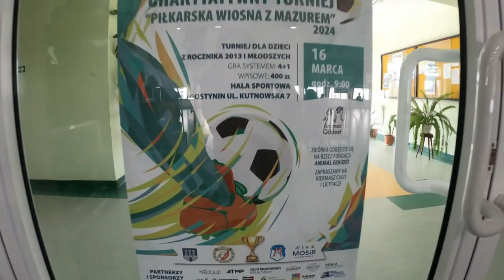Piłkarska wiosna z Mazurem 2024 - 16.03.2024 r.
W sobotę 16 marca, zorganizowaliśmy Charytatywny Turniej Piłkarska Wiosna z Mazurem 2024, który odbył się na hali MOSiR przy ulicy Kutnowskiej 7.
W wydarzeniu udział wzięło 7 drużyn.

Nasz zespół został podzielony na dwie drużyny.
Łącznie rozegraliśmy 14 meczów po 13 minut.
Mazur I - zaliczył 5 zwycięstw oraz porażkę.
Mazur II - zaliczył 2 wygrane, remis i 5 porażek.

Tego dnia nasza dyspozycja nie była optymalna, jednak cieszymy się z wywalczonych miejsc, strzelonych bramek oraz z dobrych momentów w grze.

Klasyfikacja końcowa:
1. Young Champions Płock 🥇
2. Mazur Gostynin I 🥈
3. Lwówianka Lwówek 🥉
4. MGKS Lubraniec
5. Salos Róża Kutno
6. Mazur Gostynin II
7. Power Chodecz

Najlepszym strzelcem turnieju został Marcel Turowski (Young Champions Płock).
Najlepszym bramkarzem został nasz niezawodny Kacper Myszkowski (Mazur Gostynin I).

Zostali również wyróżnieni najlepsi zawodnicy poszczególnych drużyn.
▪️Jan Augustyniak(Mazur Gostynin)
▪️Leon Lewandowski (Mazur Gostynin)
▪️Jakub Kubiak (Power Chodecz)
▪️Filip Stasiak (Róża Kutno)
▪️Paweł Gałka (MGKS Lubraniec)
▪️Jakub Pałka (Lwówianka Lwówek)
▪️Natan Kajetaniak (Young Champions Płock)

Chcielibyśmy serdecznie podziękować MOSiR Gostynin, na czele z Dyrektorem Panem Danielem Przybylskim, za udostępnienie obiektu oraz sprawne przeprowadzenie turnieju Panu Grzegorzowi Maciejewskiemu.
Dziękujemy również sędziom oraz Panu Przemkowi Woźniakowi za pomoc medyczną.

Catering obsługiwała firma Bordoo Pizza
Materiały reklamowe to dzieło firmy Drukarnia Szmydt
Za słodki bufet zadbała firma Bracia Dubielak

Zbiórka z licytacji oraz kiermaszu ciast została przekazana na konto Fundacji dla Zwierząt Animal Ghost.
Uzbierana kwota - 3093 zł.

Dziękujemy serdecznie wszystkim osobom, które pomogły zrealizować ten sportowy event.
Trzymajcie się gorąco! Do zobaczenia na boisku! ✌️⚽️